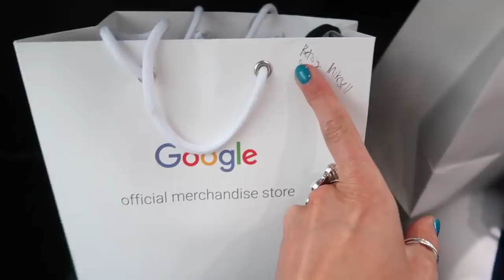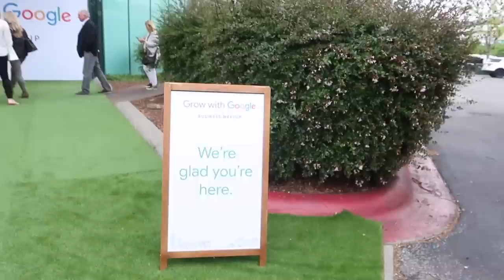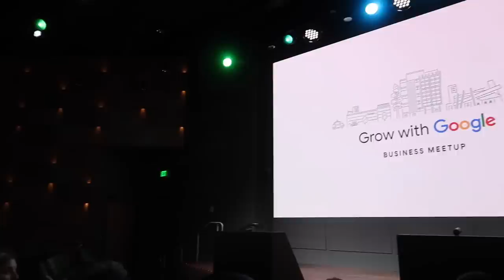Did I just buy my DREAM CAR? (Tesla Model 3 Performance) | The Mikesell Family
It seems like all we do lately is travel. Gentry was okay with this business trip. Why? because he was able to finally drive the Tesla. Words can't explain how excited he was.

Betsy was invited to Google HQ for a business conference. They gave her a tour of the campus. She also scored a pretty sweet swag bag. They also took her on a tour of San Fransico which included the famous Golden Gate Bridge and Pier 39.

Google, Tesla, and San Fransico were good to us!

 tesla model 3  tesla model 3 interior the mikesell family brock and boston